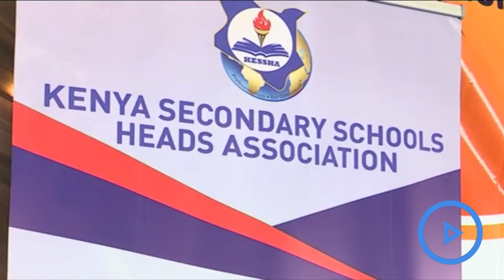Education CS calling on principals to help her deal with burning schools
Education Cabinet Secretary Amina Mohamed has called on principals to help her ministry in dealing and curbing school unrest including burning of properties